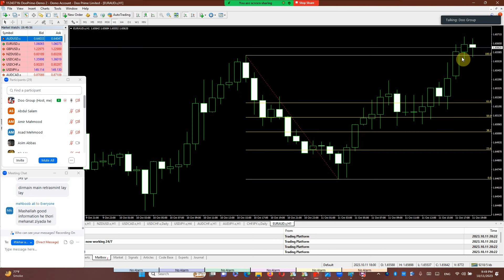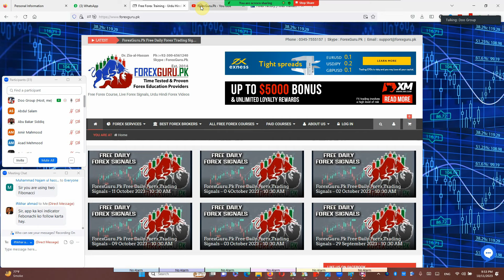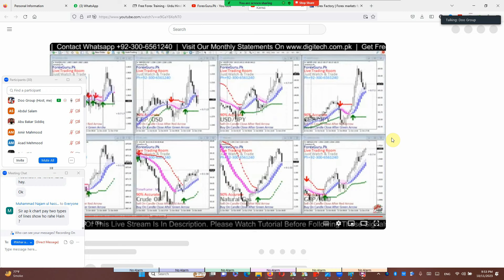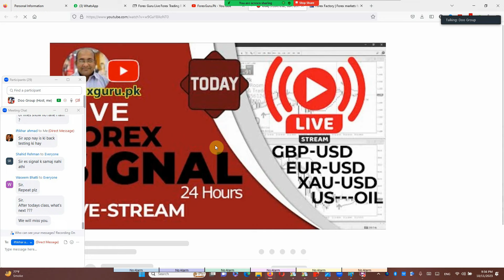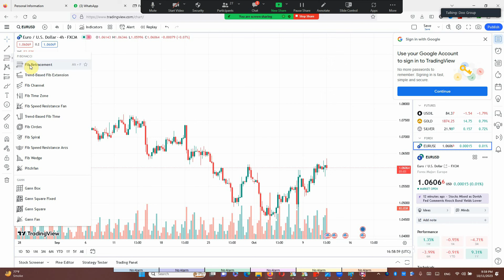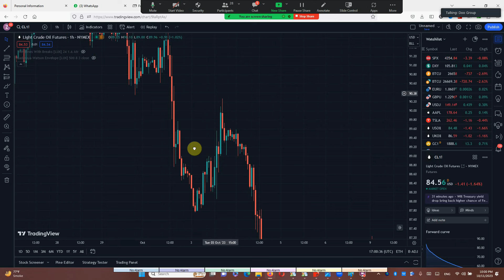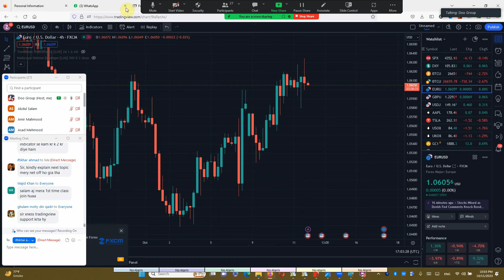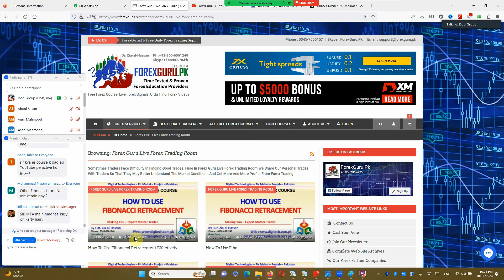Profitable Trading With Fibonacci Retracement - Part 02 - ForexGuru.Pk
Link To Open Account In DooPrime

Profitable Trading With Fibonacci Retracement - Part 01 - ForexGuru.Pk

Key Levels Of Fibonacci Retracement
How To Draw Fibonacci Retracement In A Trend
How To Get TargetsF Form Fibonacci Retracement
How To Trade Using Fibonacci Retracement

Like Our Facebook Page For Latest Updates
Dr. Zia-al-Hassan
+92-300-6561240